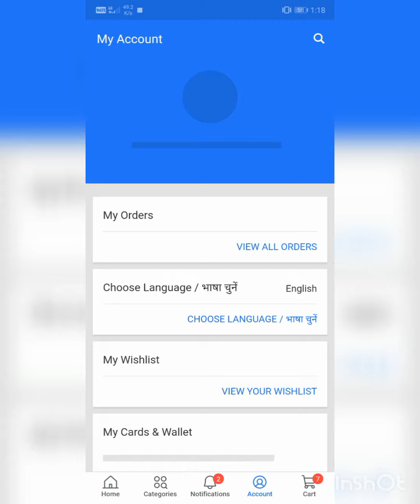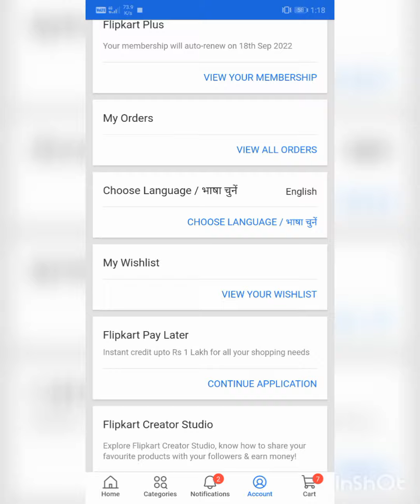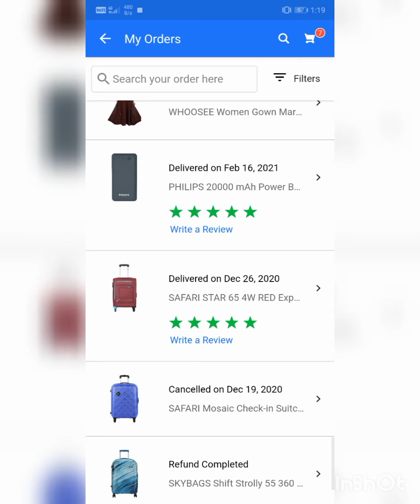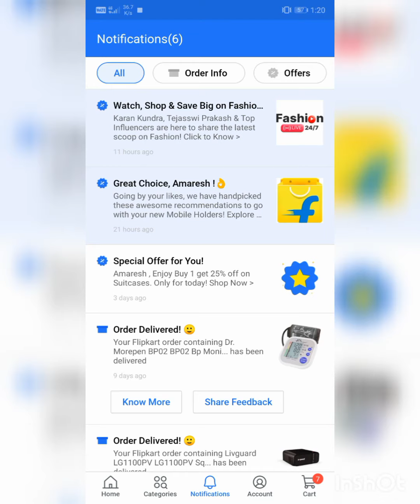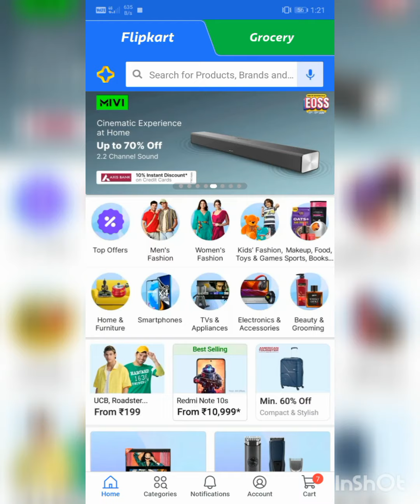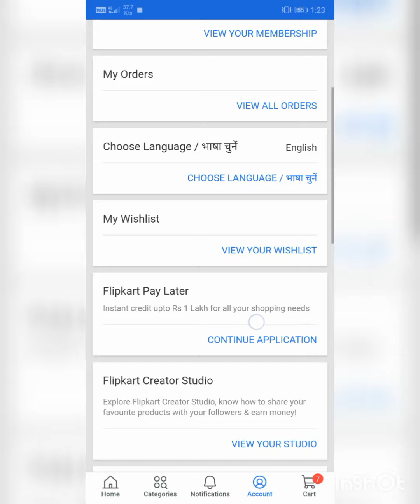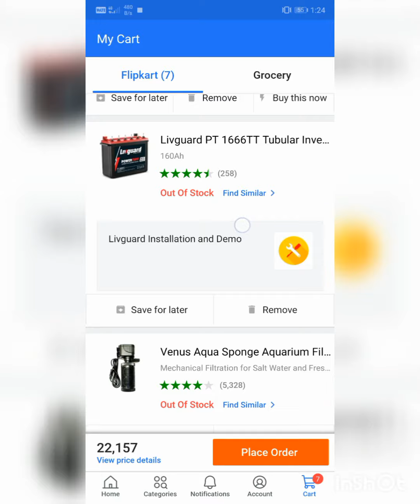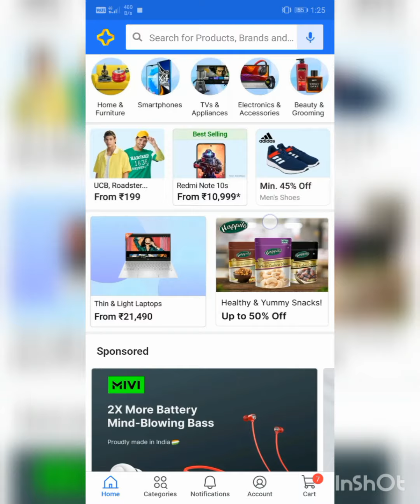flipkart video|flipkart all Quarries|flipkart delivery's system|2022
Flipkart all doubts

Flipkart 2022

Flipkart all settings

Flipkart all delivery

Flipkart doubt